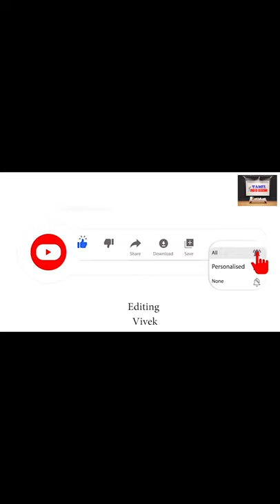Interesting facts about India | PROUD TO BE AN INDIAN